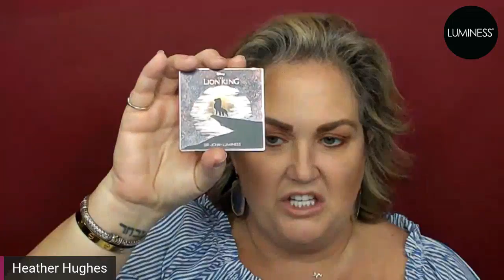Luminess Cosmetics Live Stream